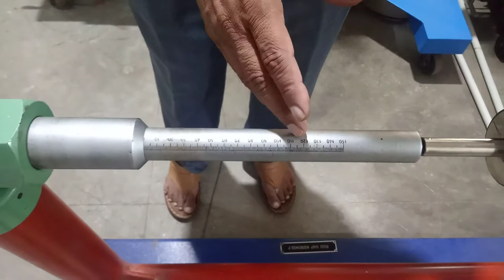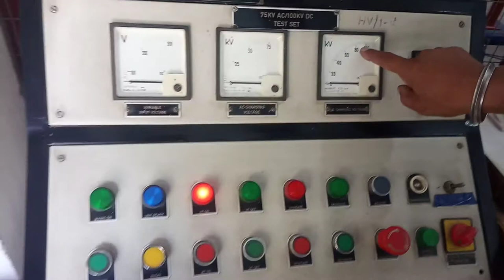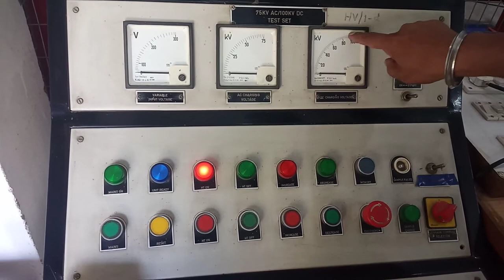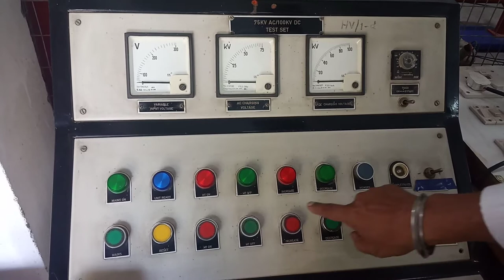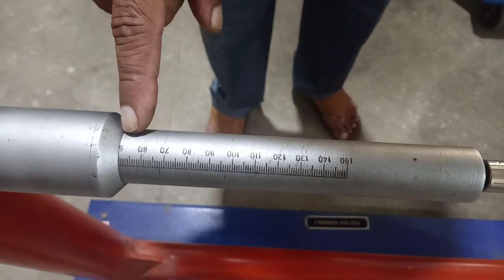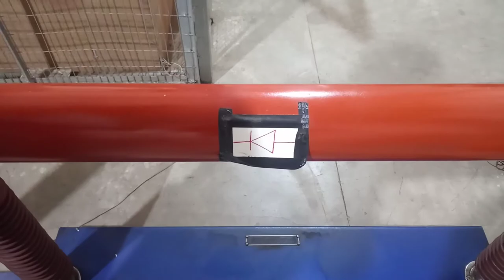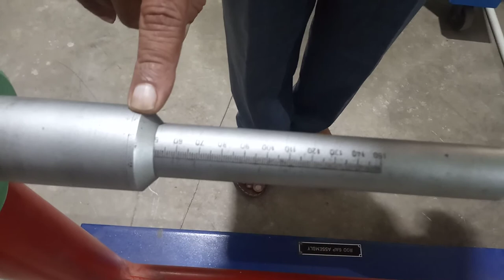High Voltage Engineering Experiment:3. Effect of Nature of Applied Voltage on Breakdown-Dr.T.G.Arora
Time Management Book:

Exp.3: “To Observe the Effect of Nature of Applied Voltage on Breakdown in Air” by Dr. T. G. Arora, Electrical Engineering Department, Shri Ramdeobaba College of Engineering and Management, Nagpur (India).
Breakdown voltage in air depends on the following factors:
Electrode gap, electrode geometry, nature of the applied voltage, rate of rise of voltage and air density correction factor (pressure, temperature & humidity). In this experiment for a particular electrode  geometry with the same distance and the same atmospheric conditions break-down phenomenon is observed with AC voltage, DC voltage of positive polarity & DC voltage of negative polarity. The graph is plotted between the breakdown voltage and the gap spacing for all three cases. The variation in BDV is evident from the characteristics.

Next Video: To Observe the Effect of Electrode Geometry (Field Non-uniformity) on Breakdown Voltage.